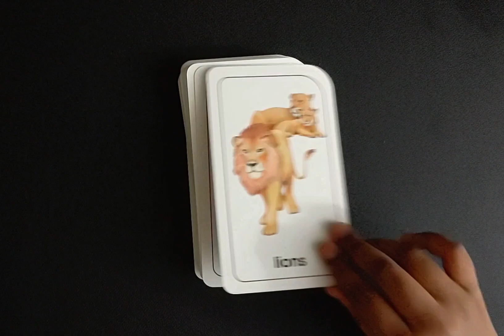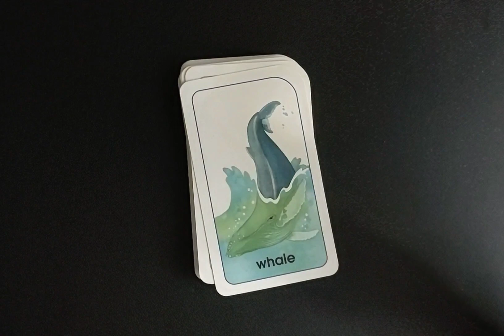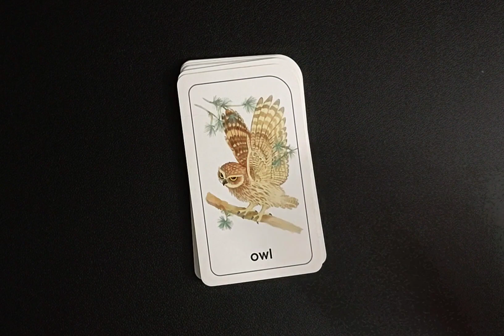Animals for kids | Vocabulary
Hi Friends,
In this video let's learn about the animal names in english